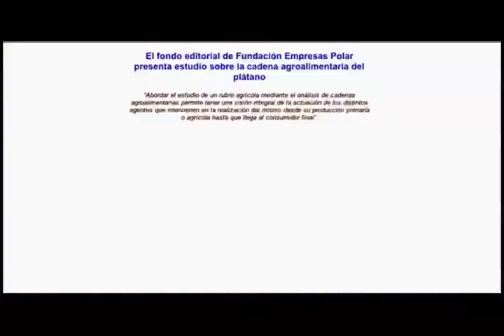Gracias a internet aprender manualidades o culinaria esta a solo un click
La capacitación en el uso de las TIC promueve el desarrollo de las regiones y aumentan la productividad de los habitantes.